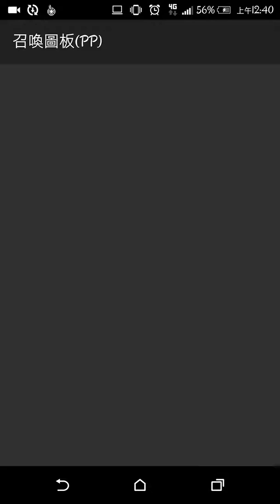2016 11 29